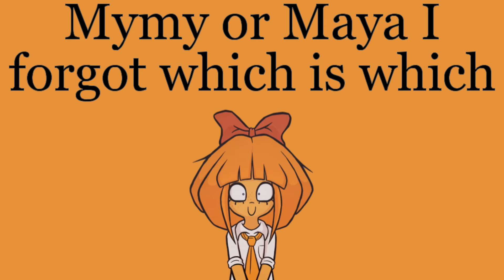SUPER SOYJAK ELIMINATION SHOW EPISODE 1